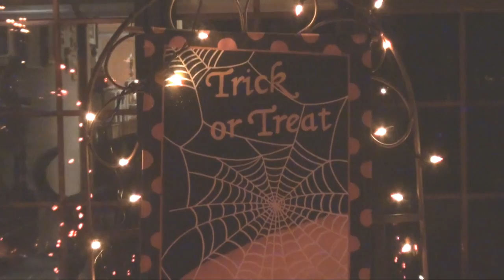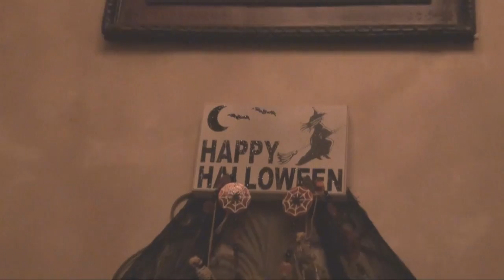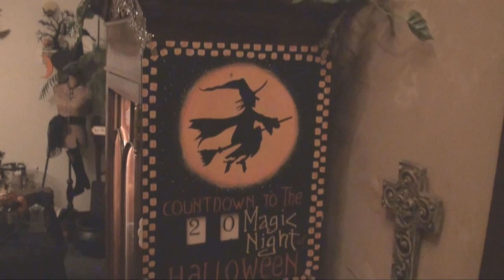2012 Norths Halloween House